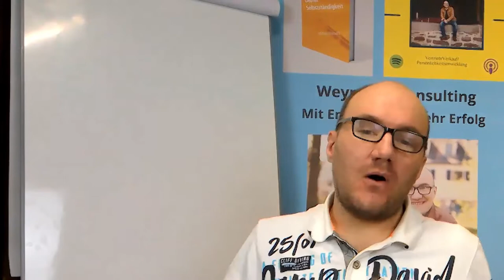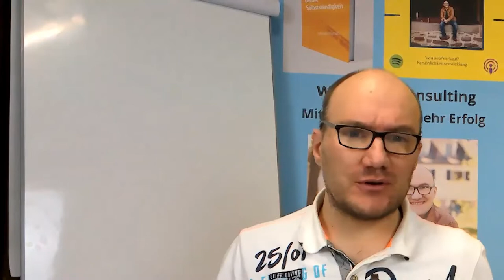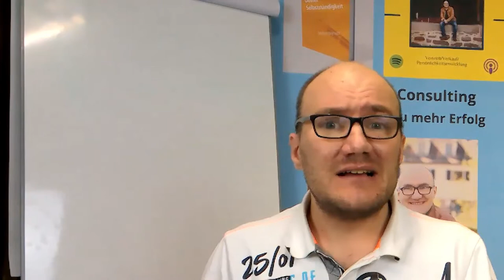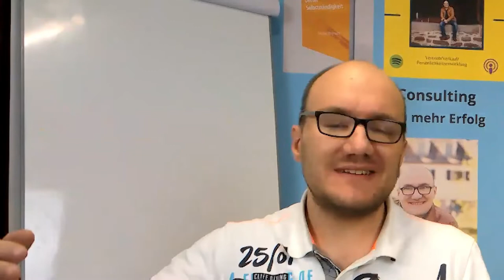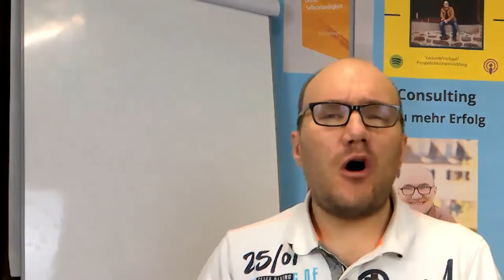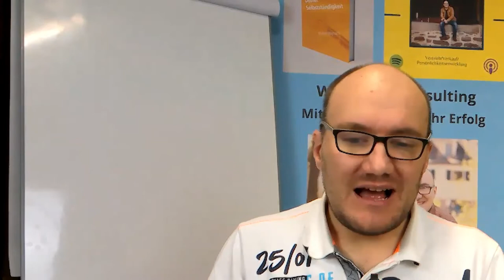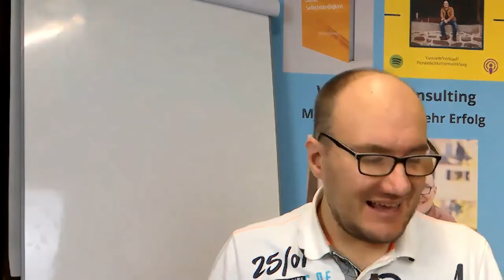Guerilla-Methoden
Kennt ihr die effektivsten Guerilla-Methoden zur Neukundenakquise auf Social Media?

Damit habt ihr maximale Reichweite und positioniert ihr euch und euer Unternehmen sofort als Autorität.

Wenn ihr meinen Prozess befolgst, werde ihr jede Menge Neukunden gewinnen, die von euren Produkten/ Dienstleistungen begeistert sind… Ohne einen einzigen Cent für Werbeanzeigen auszugeben.

1.Methode

Regelmäßige Livestreams

Livestreams sind das perfekte Instrument, deine Reichweite zu erhöhen und dich als Autorität zu positionieren.

Trotzdem ignorieren 90 % aller Nutzer diese völlig kostenlose Funktion.

Dabei kostet es dich nur 60 Minuten in der Woche.

Wie gewinnst du mit Livestreams Kunden?

Schritt 1: Gib hochwertigen Content für deine Zielgruppe.

Schritt 2: Beantworte offene Fragen.

Schritt 3: Pitch eure Produkt/ Dienstleistung.

Wichtig ist, dass du die ganze Zeit die Interaktion mit deiner Zielgruppe anregst und um Likes, Kommentare oder Herzen bittest. Das erhöht kostenlos deine Reichweite. Je mehr Reichweite, umso mehr Kunden kannst du gewinnen.

Klingt wirklich simpel, oder?

Wenn du im persönlichen Gespräch mit deinen Kunden überzeugen kannst, dann kannst du das auch im Livestream.

2.Methode

strategisches Netzwerken auf Instagram

Auf LinkedIn findest du wirklich jeden Entscheider und CEO eines Unternehmens. Dort erhalten sie selbstverständlich dutzende Anfragen.

Warum also nicht die Hintertür Instagram benutzen?

Viele der einflussreichsten und erfolgreichsten Entscheider sind auch auf Instagram aktiv. Im Gegensatz zu LinkedIn haben sie dort jedoch eine geringe Anzahl an Followern.

Nachdem du die gemeinsamen Interessen herausgefunden hast, postest du Content, der für diese Personen interessant ist.

Anstatt deine Produkte und Dienstleistungen direkt anzubieten, erzeugst du jetzt einen Sog.

In Instagram Stories teilst du dazu die Resultate deiner Kunden.

Dadurch erweckst du das Gefühl, dass du ihnen helfen kannst, ähnliche Resultate zu erzielen, ohne sie dabei aktiv auf dein Produkt oder Dienstleistung anzusprechen.

Dadurch positionierst du dich automatisch als eine Autorität und deine potenziellen Kunden werden dich fragen, ob du mit ihnen arbeitest.

Also…
Das sind nur zwei Methoden zur Kundengewinnung auf Social Media, ohne dabei Geld in Anzeigen zu investieren.

Bei meinem 1. kostenlosem 1 Tages Workshop Social Media richtig zeige ich dir dann, wie du diesen Prozess danach auch automatisierst, damit dir beide Methoden wöchentlich mehr Kunden einbringen.

Ohne regelmäßig live gehen zu müssen oder darauf zu warten, dass du von deinen Kunden kontaktiert wirst.

        Das erhöht deine Autorität und du erzeugst eine Dankesschuld bei deinen Teilnehmern. Die Dankesschuld wird in Schritt 3 essenziell.
        Hier lernst du jetzt deine Zielgruppe besser kennen und erzeugst noch mal mehr Dankesschuld. Sämtliche Fragen notierst du dir nach dem Stream. Es sind die typischen Einwände, die später den Kauf verhindern. Dann kannst du sie das nächste Mal in Schritt 1 vorwegnehmen.
        Nachdem du alle offenen Fragen und Einwände beantwortet hast, kannst du jetzt dein Produkt und deine Dienstleistung kurz vorstellen. Wegen der großen Dankesschuld muss das nicht lange sein. Ein 60 Sekunden Pitch reicht völlig aus. Danach platzierst du einen Link im Chat und deine Teilnehmer werden kaufen oder einen Termin mit dir vereinbaren.